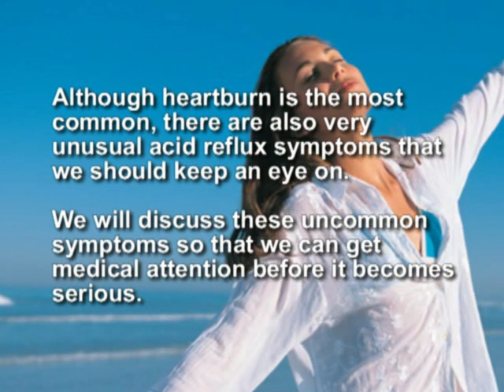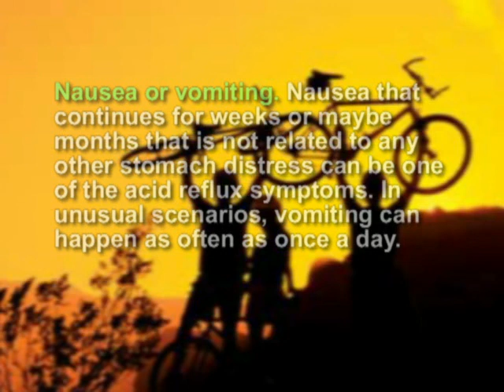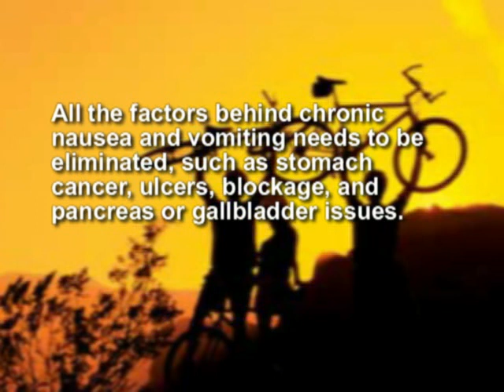acid reflux symptoms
If you are having acid reflux symptoms get immediate treatment instead of ignoring it otherwise it will manifest into a much more serious situation later.